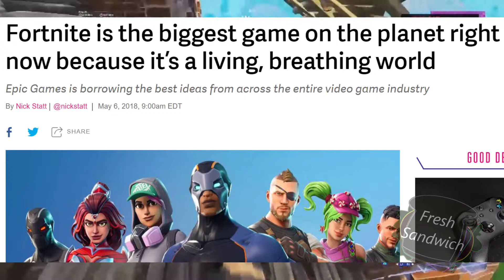Fortnite Bad Minecraft Good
We did it reddit

Alright guys, think the bait worked?

I do